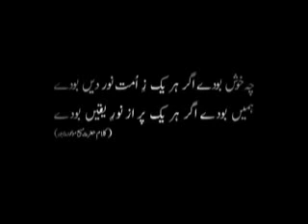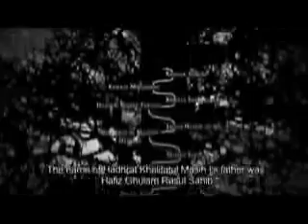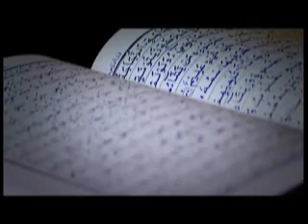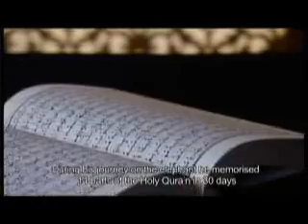Life Sketch of Hadhrat Khalifatul Massih 1st (RA) - 1/7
Documentary in which the life sketch of Hadhrat Mulana Hakeem Nur-ud-deen Sahib - Khalifatul Massih the first is outlined and some key events are shown.